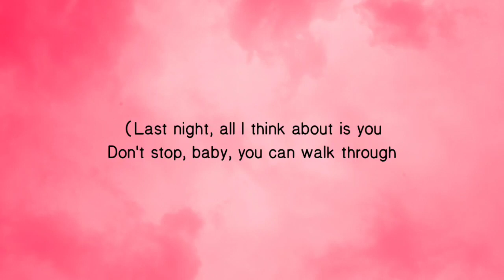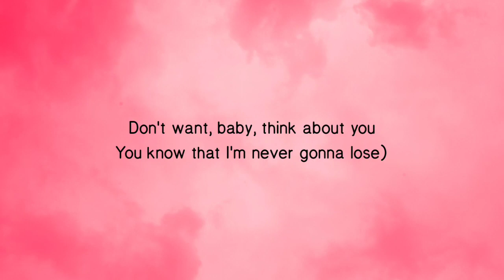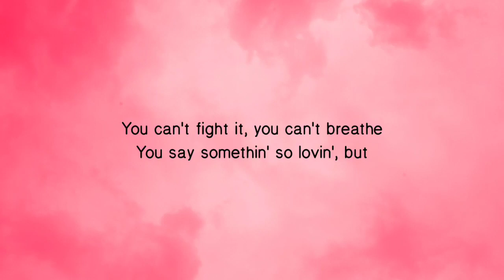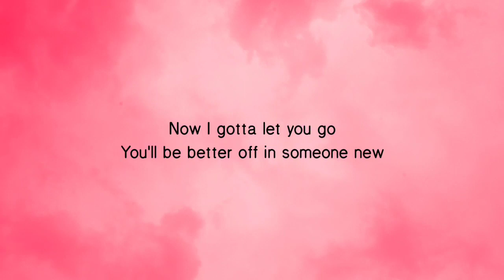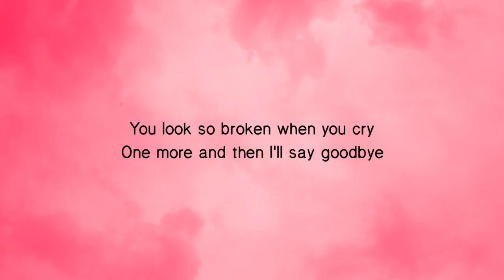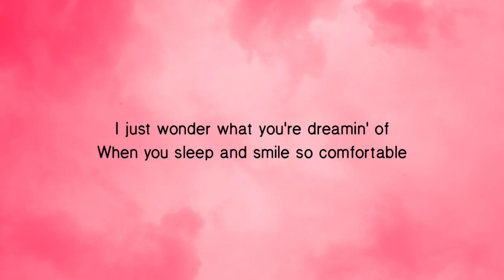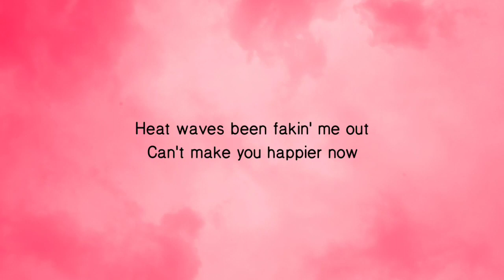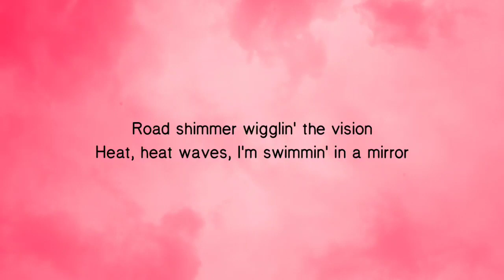Glass Animals - Heat Waves (Lyrics)